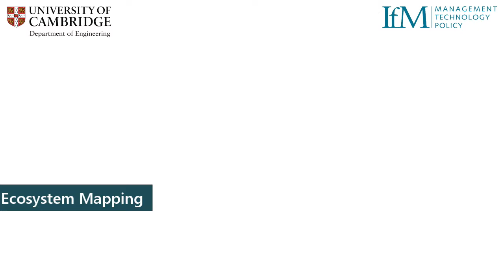Ecosystem mapping in one minute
What is ecosystem mapping, and how can it help your organisation? Learn about this important tool and the IfM approach in 60 seconds, with Kate Willsher, COO of IfM Education and Consultancy Services.